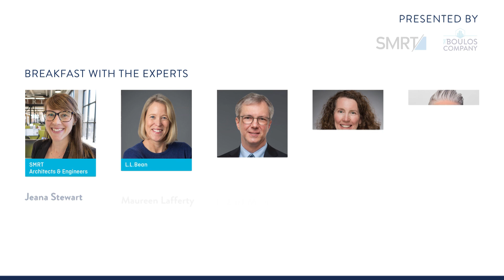SMRT/Boulos Client Breakfast Event: What's Next for The Future of the Workplace?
Welcome to our latest YouTube video where we delve into the fascinating evolution of the modern workplace!

Over the past three years, our homes have transformed into offices, our pets have become cherished co-workers, and video calls have become a standard mode of communication. The concept of hybrid work has solidified itself as the new normal, ushering in a wave of change that has redefined how we view workspaces.

The Boulos Company, in partnership with SMRT Architects and Engineers, brought together visionary leaders from various local businesses to engage in thought-provoking discussions on such topics as remote work, hybrid work models, and the future of workplace design.

Don't miss out on this engaging conversation that sheds light on the exciting possibilities of reshaping the way we work and connect. Join the conversation and be a part of shaping the future of work!

Our esteemed panelists included:

🔹 Robert Moore - Chief Administrative Officer at BerryDunn
🔹 Mary Gamage - Director of Real Estate at Hannaford
🔹 Maureen Lafferty - VP of Talent, Development, & HR Business Teams
       at L.L. Bean
🔹 David Tucci - Chief Operating Officer of Aroma Joe's